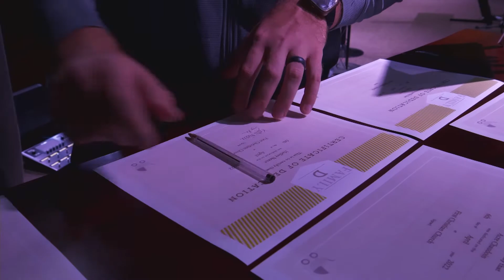He Never Stops Working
Is this your first time worshiping with us?

Interact with us this week!